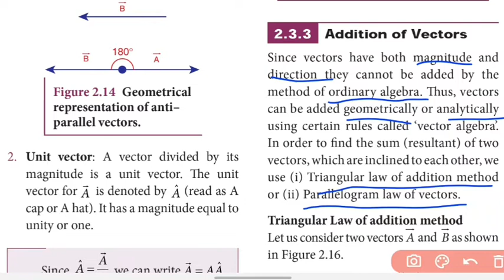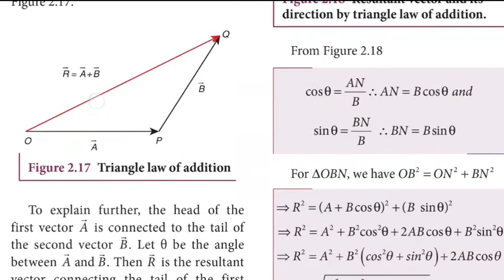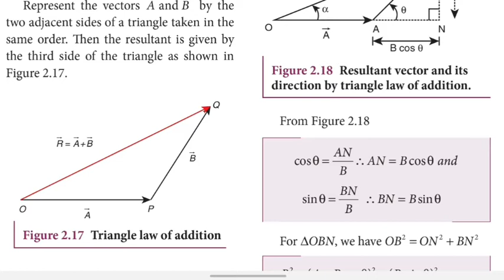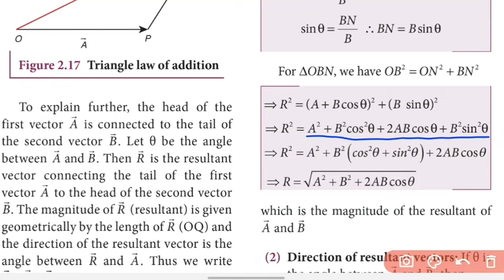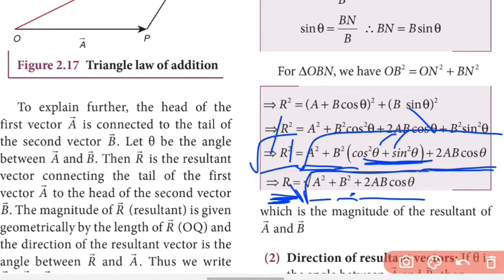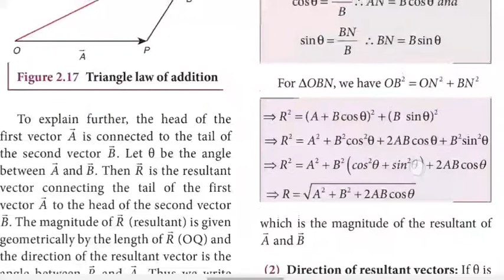Addition of vectors | Kinematics | Class 11 physics | Tamil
part - 5, Addition of vectors is explained